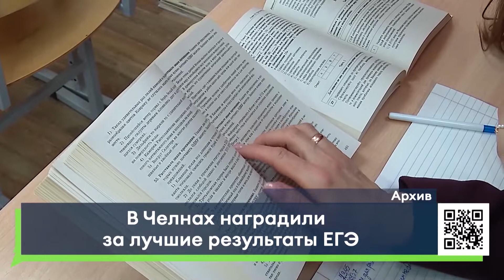В Челнах наградили учеников и педагогов за лучшие результаты ЕГЭ